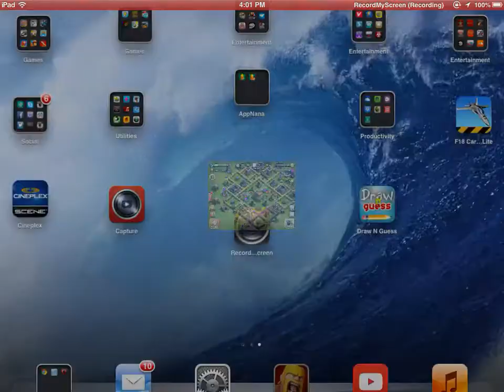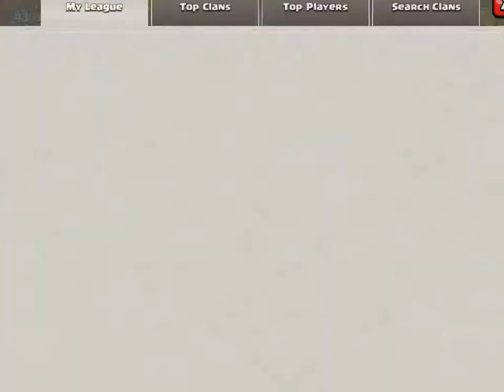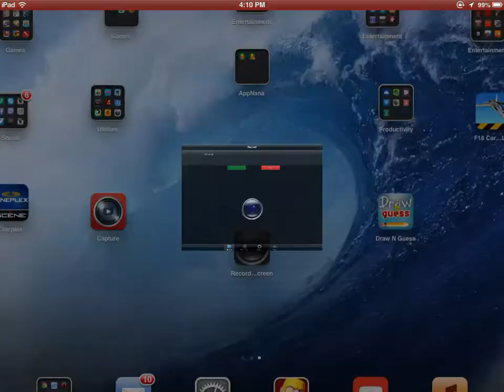Clash of Clans DRAGONS!!!